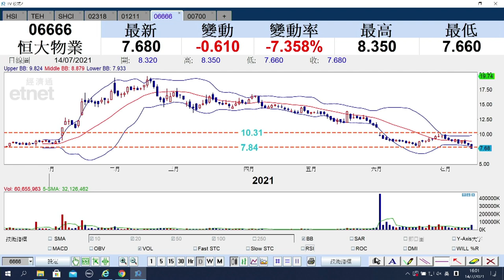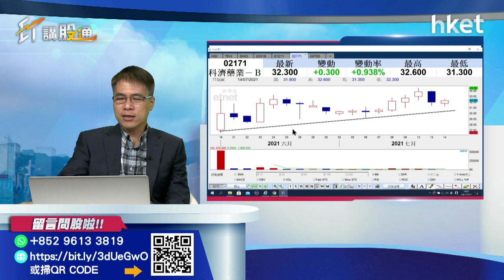【ET講股通】（精華）恒大物業（6666）急插7% 網民9.5元有貨問怎算好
恒大物業（06666）股價今日急插，全日跌逾7%，收市報7.69元。有網民於《ET講股通》節目提問，於9.5元持有恒大物業，想問意見怎樣操作，主持孫運喜這樣回應。